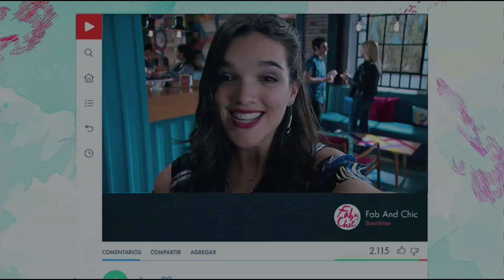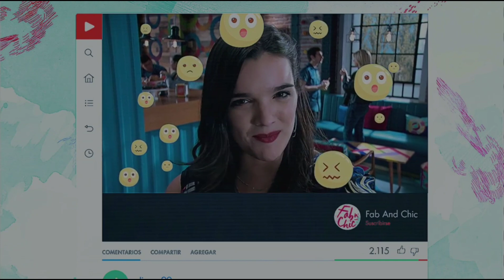Soy Luna 3 - Folge 12 - #11